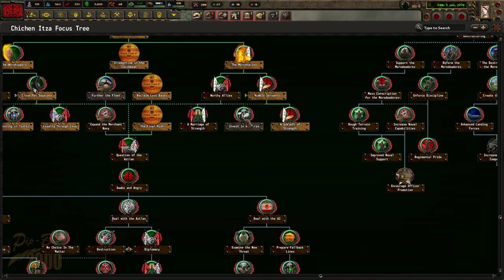[2] Hearts of Iron IV: OWB Majowie - Niech żyje Clara!